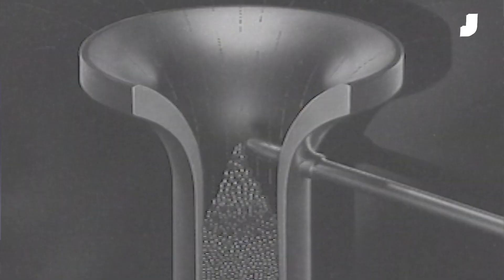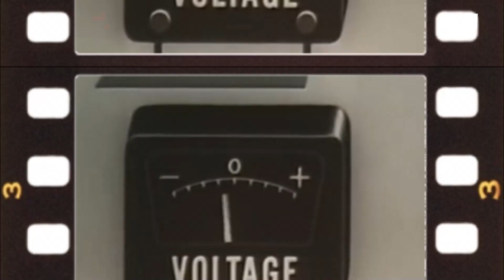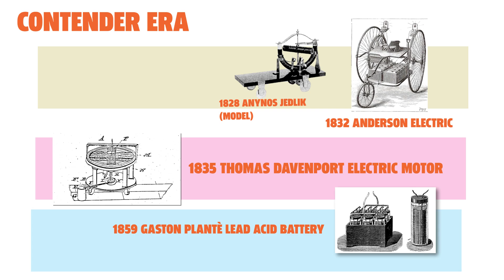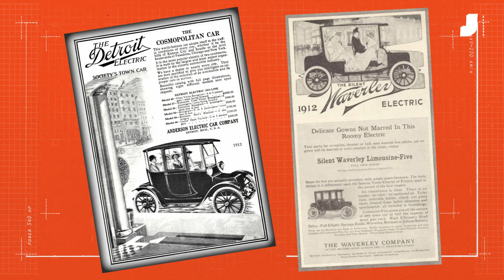Electric Cars Are Way Older Than You Think: EV Timeline Part 1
Did you know that electric cars are not a new thing? In fact, the first electric car's debut was in the 19th century. Join Jason Torchinsky as he walks through the first of three chunks of the EV car timeline he calls The Contender Era.